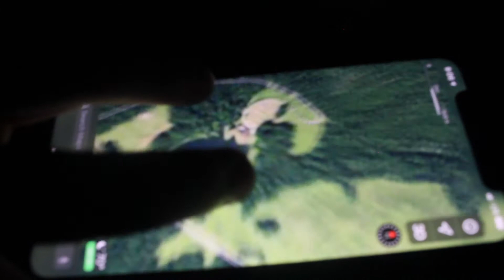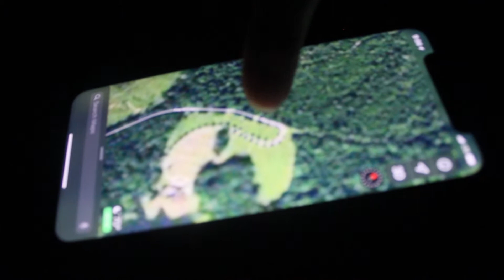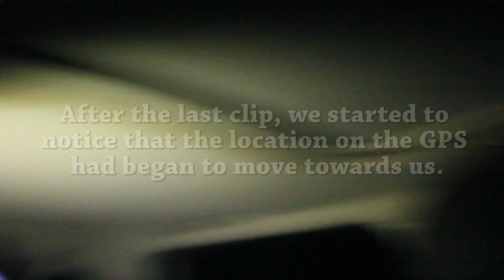the boys look for ghosts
- Kain Monds